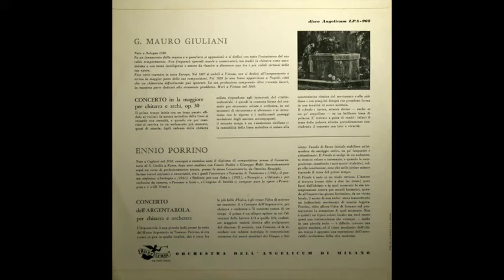M. Giuliani -Concerto In La Magg. Op. 30- MARIO GANGI Chitarra-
Orchestra Dell'Angelicum Di Milano –MARIO GANGI -Chitarra

Concerto In La Magg. Op. 30 Per Chitarra E Archi (Allegro Maestoso - Andantino Siciliano - Alla Polacca)

1956, LP, Angelicum LPA 968

Prima ripresa in tempi moderni del Concerto di Giuliani e 1° registrazione del Concerto di Porrino

Soloist – Mario Gangi

Directed By – Ennio Porrino
1-luglio-1956